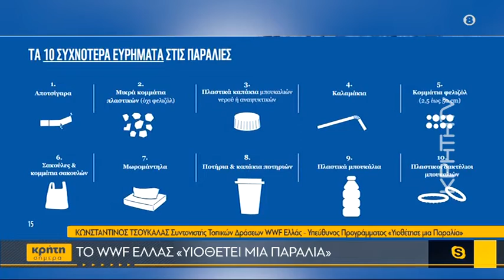Το WWF Ελλάς «υιοθετεί μια παραλία»